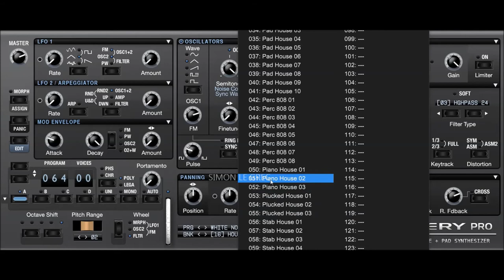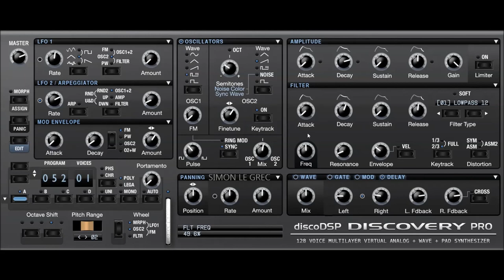discoDSP | Discovery Pro | House Presets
Discovery Pro archives even higher quality and features than his small cousin Discovery, retaining all previous functionalities now including Unison, SysEx export, 128 voices polyphony, PADStynh re-synthesis, 2 new oscillators, 12 filters, 5.000+ presets, 100 banks, standalone app, graphics envelope, scalable GUI, octave key split, afertouch support and zone presets. We spent countless hours of hard coding, design and engineering, bringing the best discoDSP team work in the form of a new instrument.